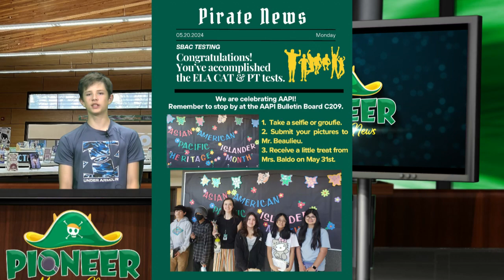Daily Bulletin 5.20.24